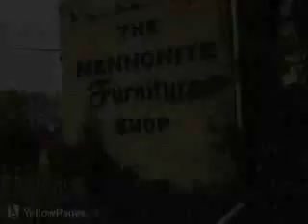The Mennonite Furniture Company Ltd - London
The Mennonite Furniture Company Ltd